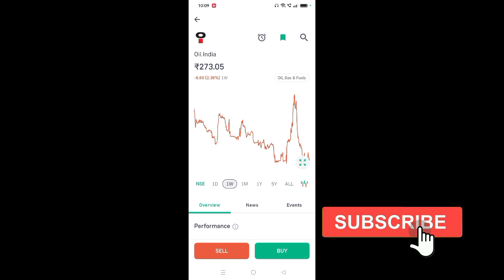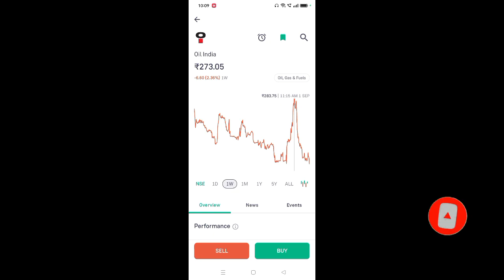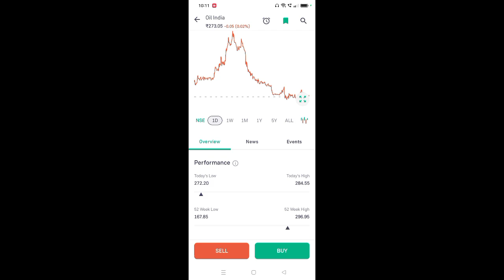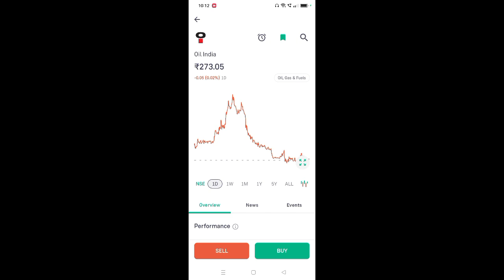oil india share latest news l oil india share news l oil india share price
App Link